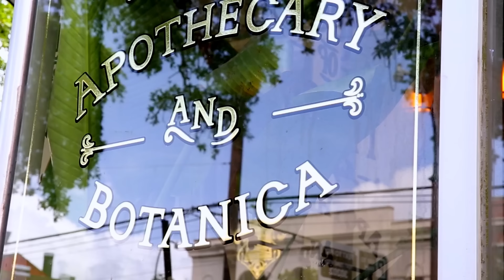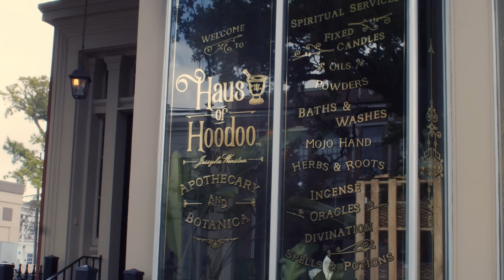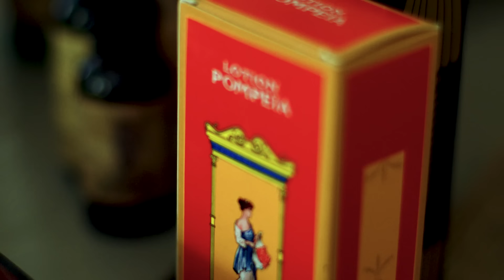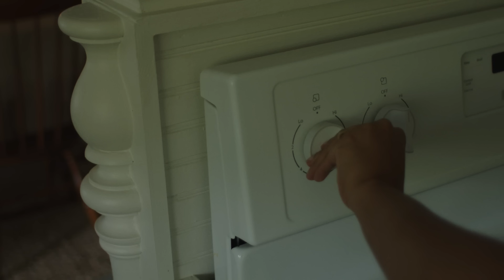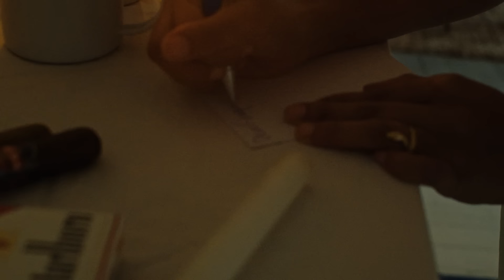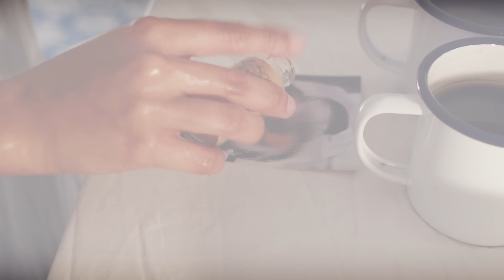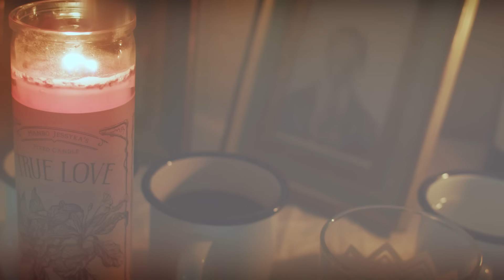Luci's Story | Chapter 1 | HAUS OF HOODOO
Haus of Hoodoo Productions presents: Luci's Story chapter 1.

Haus of Hoodoo is a Haitian owned, family owned Botanica.
Follow Haus of Hoodoo on instagram @hausofhoodoo
Visit our Botanica: 1716 Saint Charles Ave, New Orleans, LA 70130